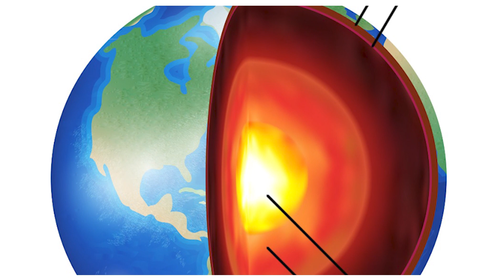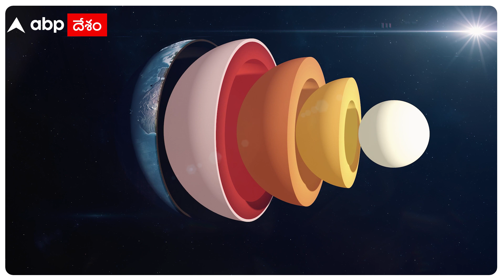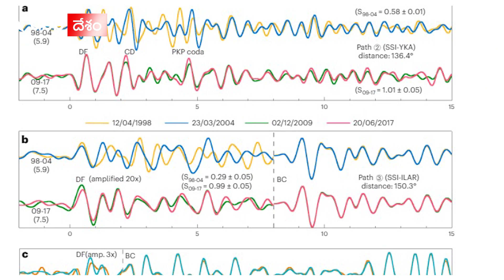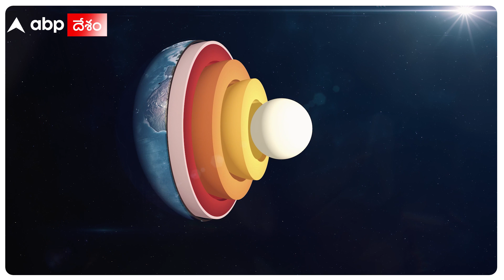Earth Inner Core Slowing Down : భూమి ఇన్నర్ కోర్ లో ఈ మార్పులేంటీ..! | ABP Desam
భూమి ఇన్నర్ కోర్ వేగం తగ్గింది అంట. భూమి పైన ఉన్న Outer Surface తిరుగుతున్న వేగం కంటే భూమి ఇన్నర్ కోర్ తక్కువ స్పీడ్ తో తిరుగుతోంది ఓ సైంటిఫిక్ అబ్జర్వేషన్ వచ్చింది. అసలేంటీ ఇన్నర్ కోర్..ఔటర్ కోర్... చెప్తా చెప్తా.